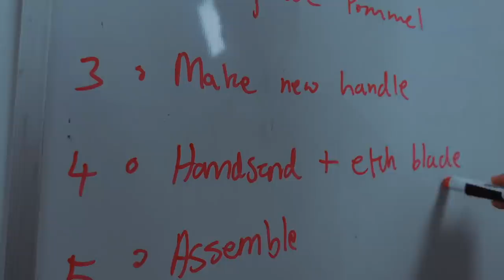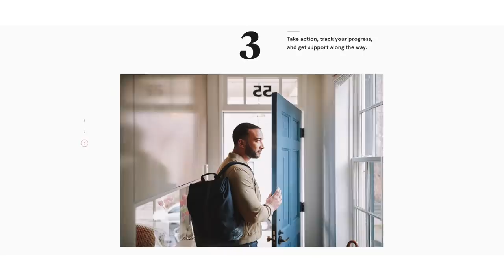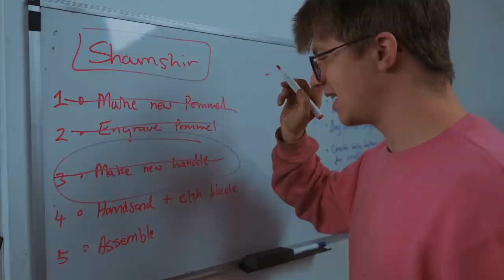I finally finished the Shamshir Scimitar!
The Rhino Cart Welding table is utterly incredible and an essential piece of fab equipment for your shop!

SD CARD

Instagrams:
Alec: @alecsteele
Will: @will_stelter

My name is Alec Steele and I am a 21 year old blacksmith from Norfolk in the United Kingdom, now living in Montana in the USA! I upload a vlog from my day at the workshop almost every single day. Lots of sparks, lots of making, lots of fantastic-ness. Great to have you here following along!